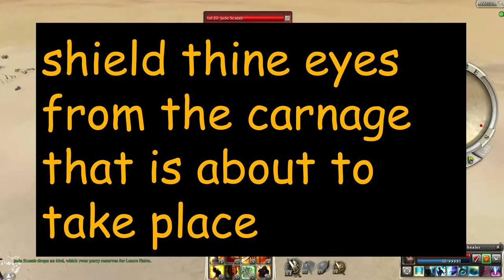old school guild wars pacifist ironman episode 16